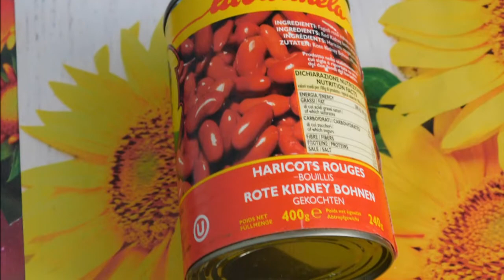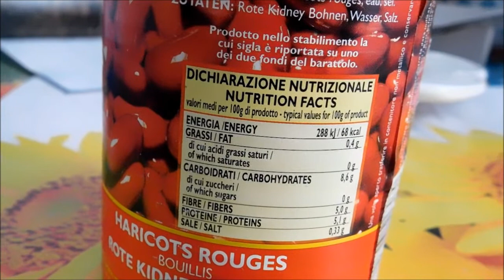La Carmela Red Kidney Beans, Italian Red Kidney Beans,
La Carmela
The “La Carmela” brand was born with the establishment of the same company, back in 1958. The D’acunzi brothers decided to dedicate their brand to a loved one, a cousin named Carmela who had just passed away from a bad illness. For La Carmela, the family has always been the center of everything and it is from this union that today the company draws its advantage and its competitive strength.